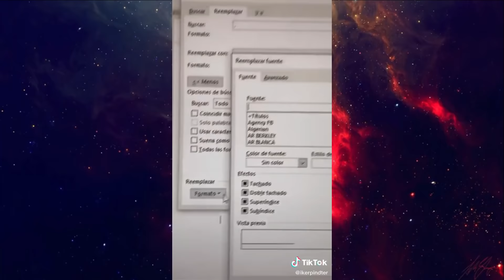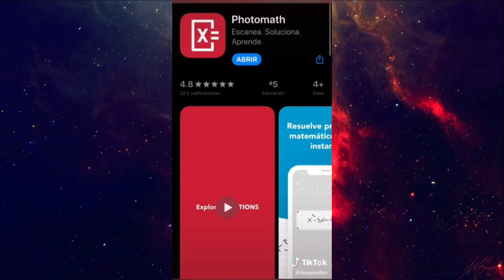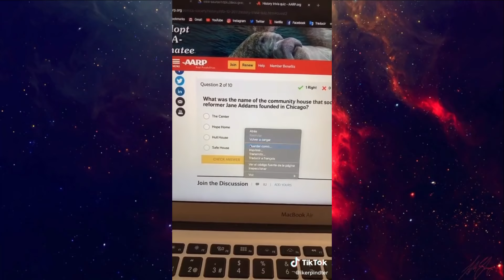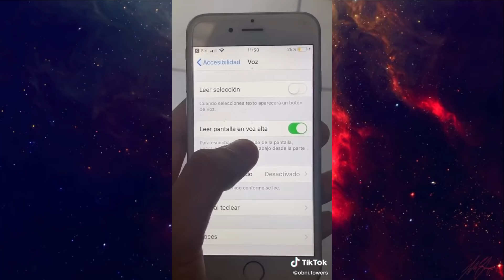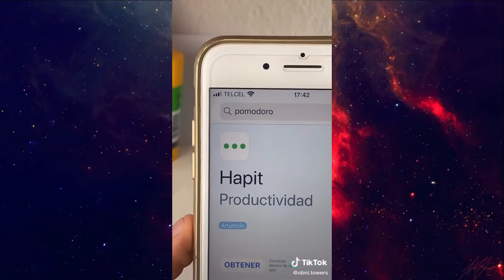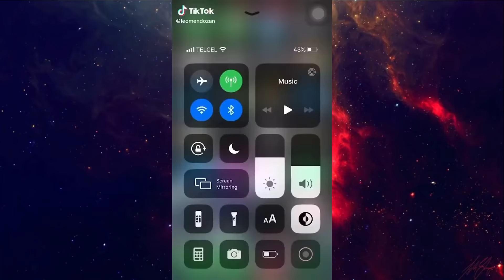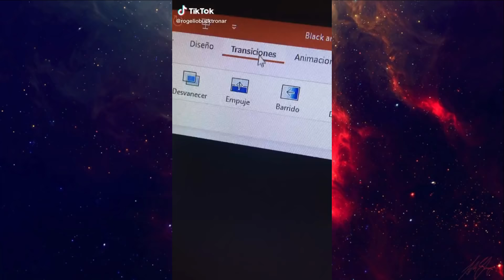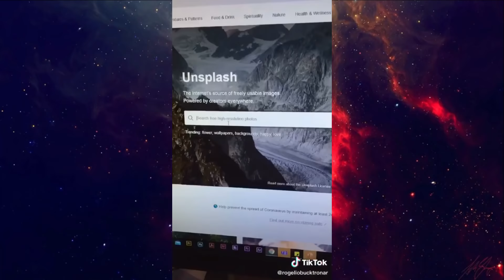TRUCOS DE CLASSROOM!!!!!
AQUI APERNDERAS UNOS LIFEHACKS PARA LA ESCUELA!

LIFEHACKS PARA LA CLASSROOM!

aqui les dejo videos de tic tock ,no olviden dejar su like plox!

DALE LIKEEE Y SUBSCRIBETE! ;3